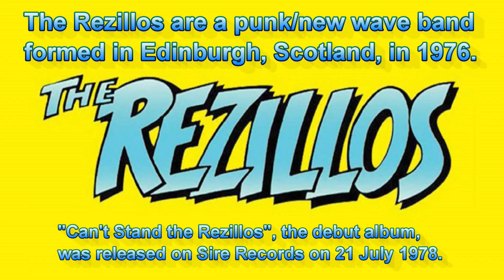PuNK RoCK SuNDaY: Rezillos (My Baby Does) Good Sculptures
The Rezillos are a punk/new wave band formed in Edinburgh, Scotland, in 1976. "Can't Stand the Rezillos", the debut studio album, was released on Sire Records on 21 July 1978.

Personnel on the Album:
Jo Callis – electric guitars
Mysterious bass
Angel Paterson – drums
Fay Fife – vocals
Eugene Reynolds – vocals

Mr Jo Callis is a great guitar player and a great songwriter. A man with many hits to his name and a fantastic guitar tone on this fine album.

As ever, this is just my take on a song, I make no claim that it is correct - in fact I fell through the second half of the guitar solo rather than playing the correct notes 😔.

I used my 1961 Gibson Melody Maker on this one.